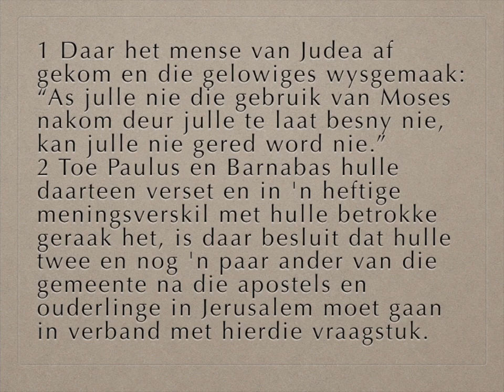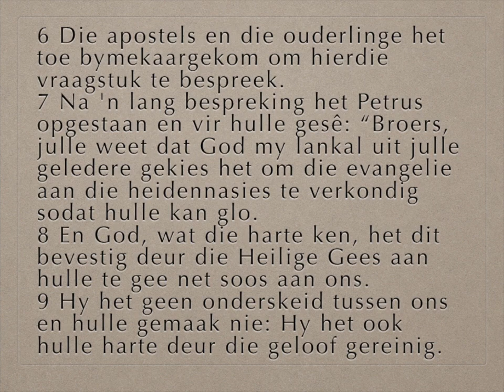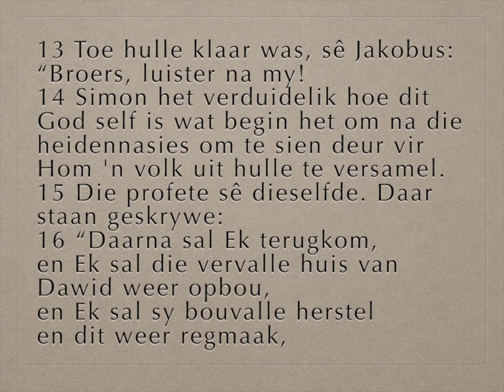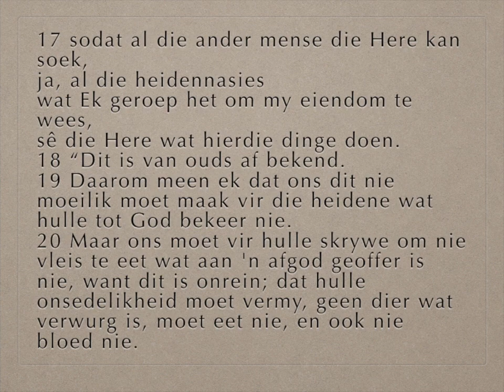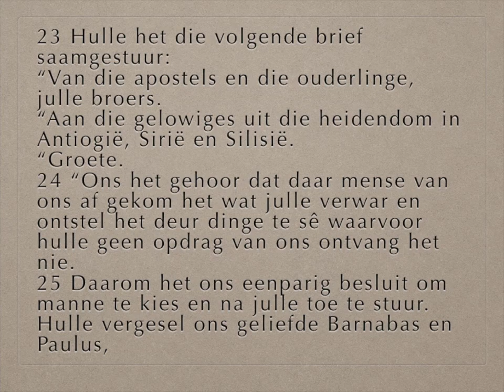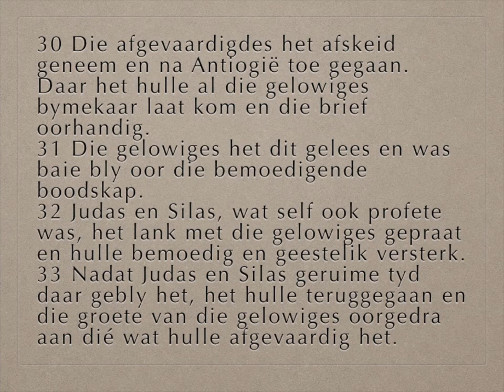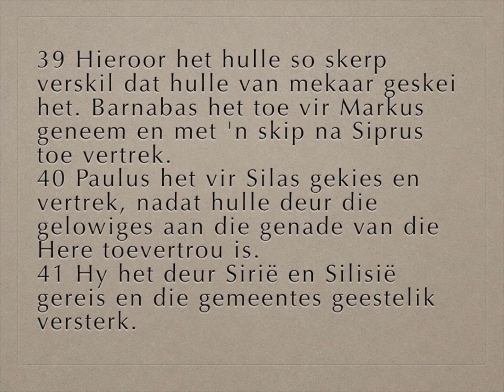Handelinge 15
1-21
Die kerkvergadering in Jerusalem behandel ’n netelige saak
22-35
Die besluite van die vergadering
36-41
Die tweede sendingreis begin – Paulus en Barnabas skei van mekaar